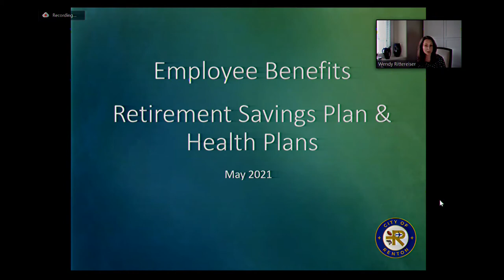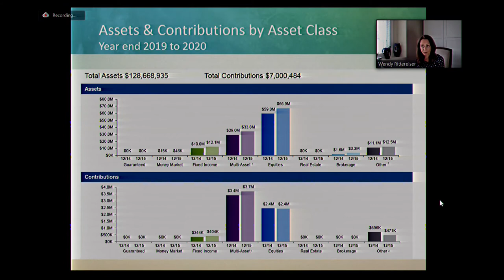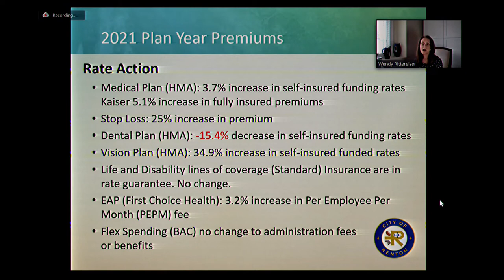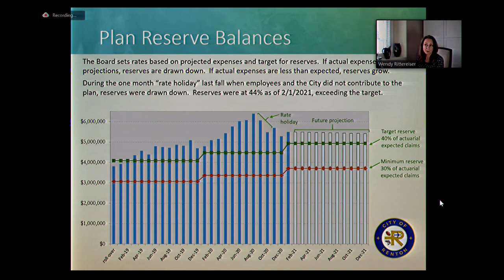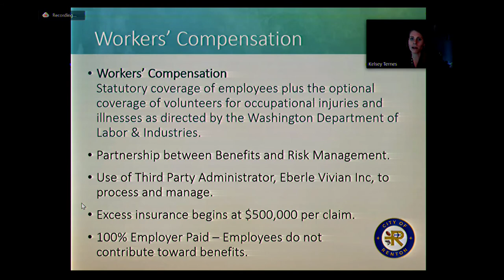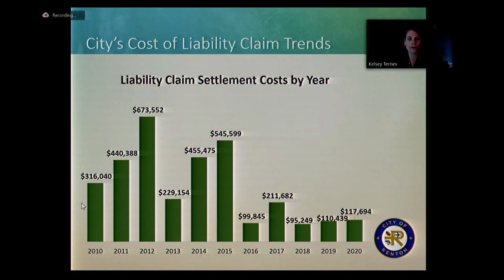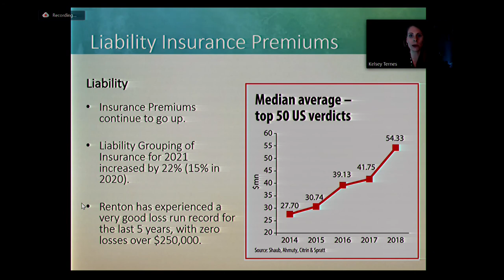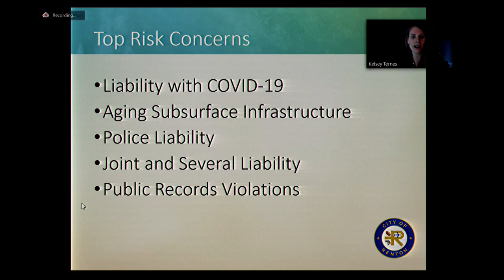Committee of the Whole - May 3, 2021